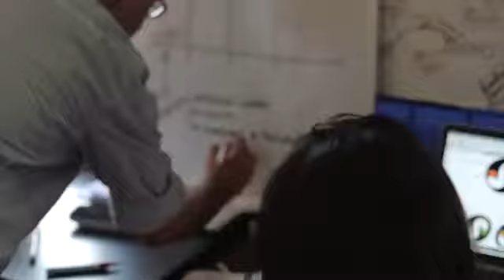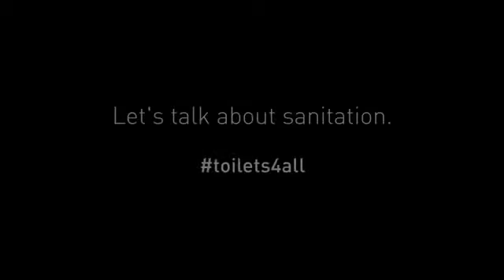Awesome Sanitation Services for the Urban Poor